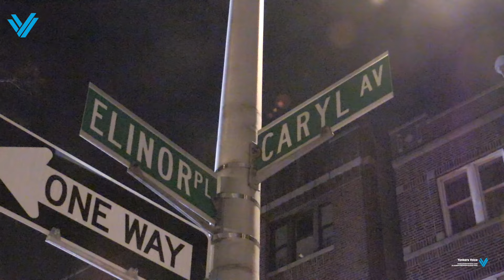Car Rollover on Elinor Pl and Caryl Ave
LOCAL NEWS does not get anymore LOCAL than this!
Date:03/29/17
Time: 9:15pm
Where: Intersection of Elinor Pl & Caryl Ave

YFD & YPD at the scene of a car rollover.  A car hit 3 parked cars and rollover. The driver (a woman) appeared to have suffered minor injuries. Cause of the accident is unknown at this time.
People who heard the impact said that within 2 to 3 minutes after they heard the impact the YPD/YFD were already on the scene.